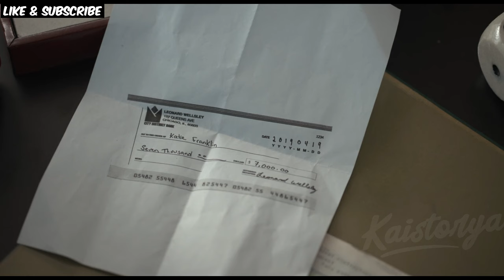Muntik Atakihin Si Lolo Nang Ayain Kumaldag Ng Seksing Caregiver | Movie Recap Tagalog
BG Music